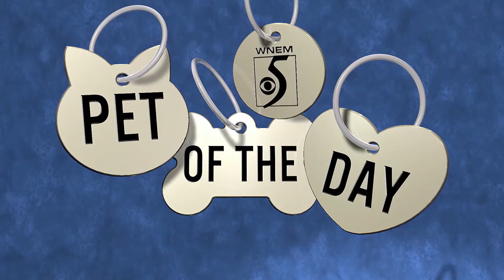Pet of the Day: Meet Bubba!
If you're interested in adopting Bubba, contact Genesee County Animal Control.